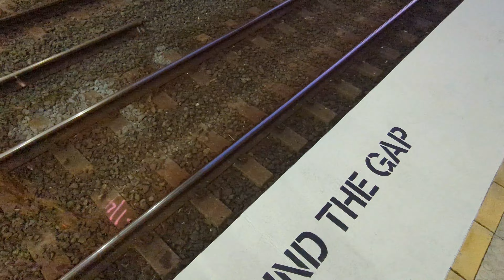Macca's Transport Vlog 4 - Evening Peak Trains At Parramatta